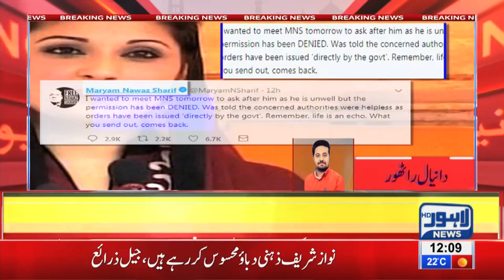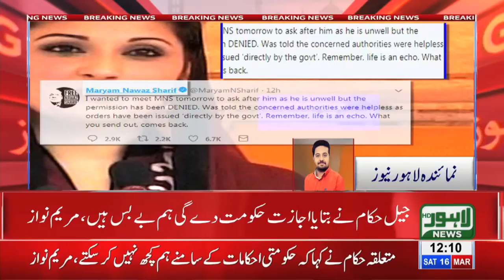Jail officials didn't allow to see Nawaz Sharif, says Maryam